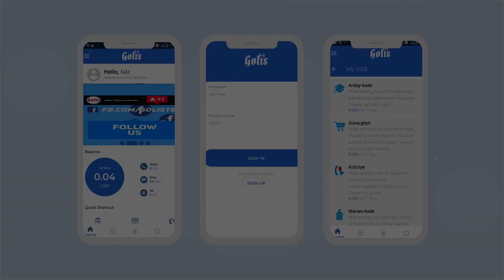MADAXWEYNE SOMAILAND OO TAAGEERAY SHACABKA DHULKOODA DIFAACANAYA EE REER FALASTIIN.